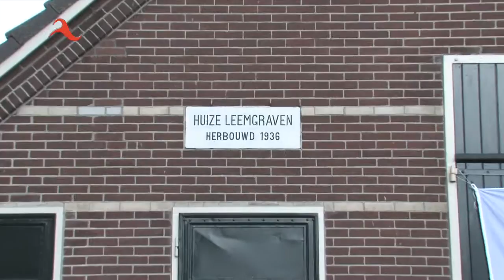Open Monumentendag 2014. Thema: Reizen